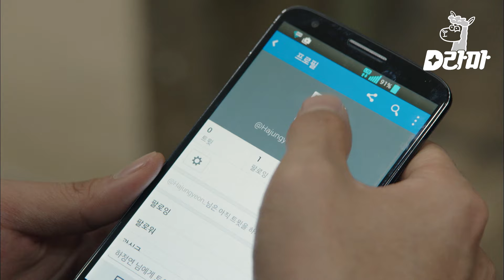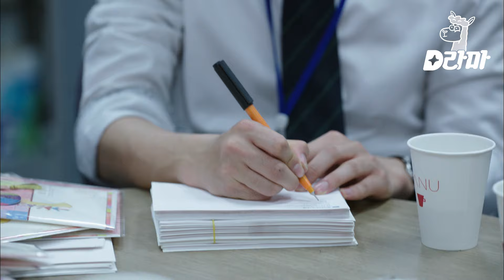EP13-12 "🎄장그래 메리 크리스마스♥" 연말 인사 나누는 입사 동기 4인방과 영업 3팀 (ft. 한석율 랩ㅋㅋㅋ)